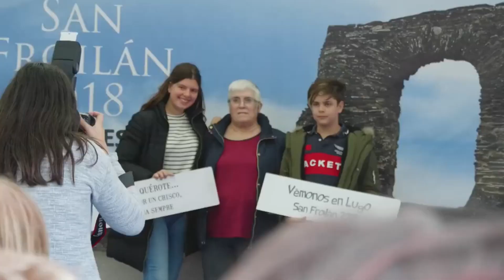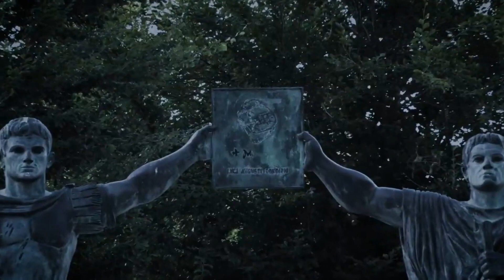Visitar y conocer la Historia de Lugo, la Ciudad Amurallada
Descubrir toda la Historia de la Ciudad de Lugo y de su equipo de Futbol, el Club Deportivo Lugo